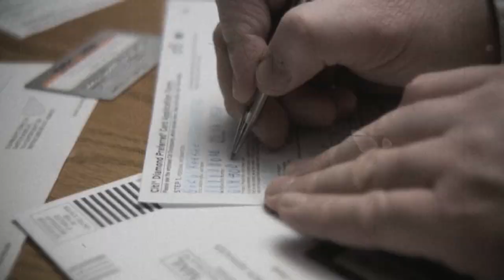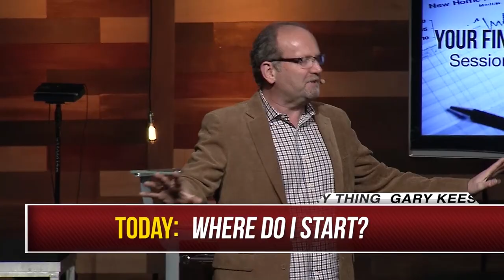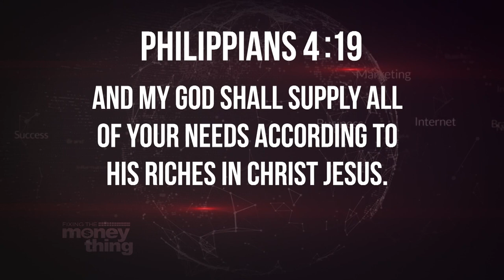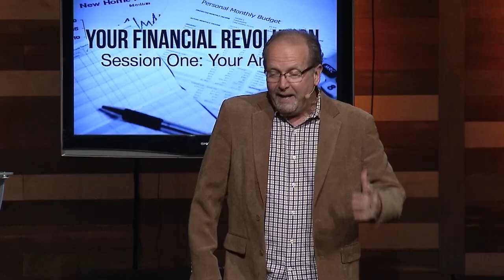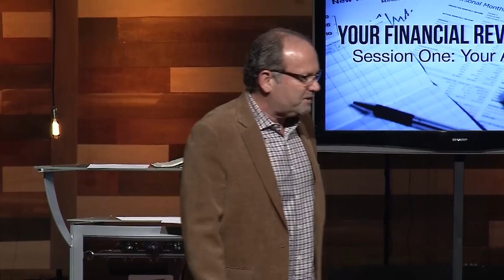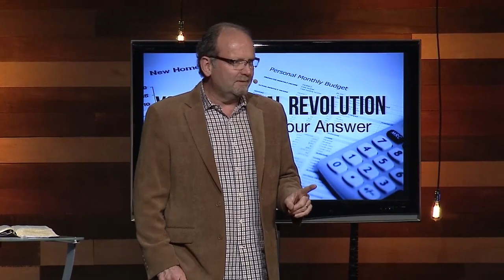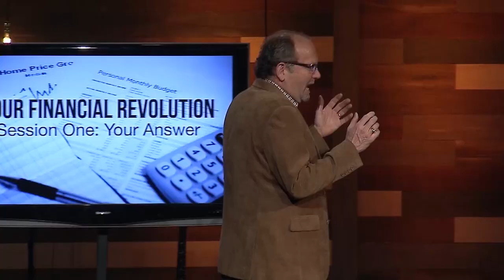Where Do I Start? | Gary Keesee